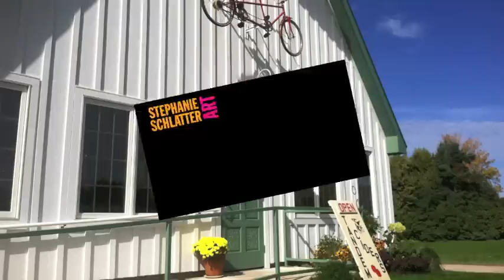Going beyond the grape with Tandem Cider owner Dan Young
I'm On The Michigan Wine Trail going beyond the grape with Tandem Cider owner Dan Young.